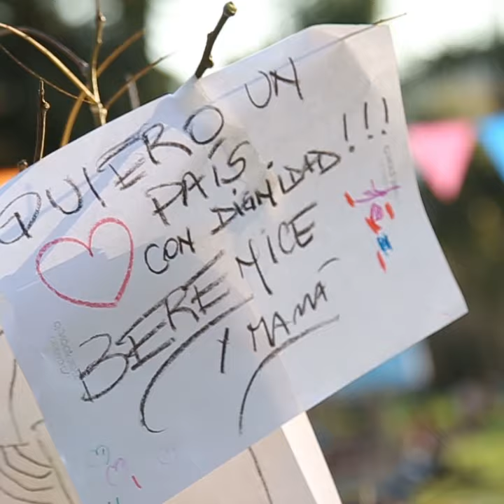Ciudad del Conocimiento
Estudiantes de la UBA y la UTN se sumaron a la iniciativa de transformar a Buenos Aires en la CiudadDelConocimiento.

Mediante una feria itinerante que recorre las plazas porteñas, acercan la ciencia y la tecnología a toda la familia.